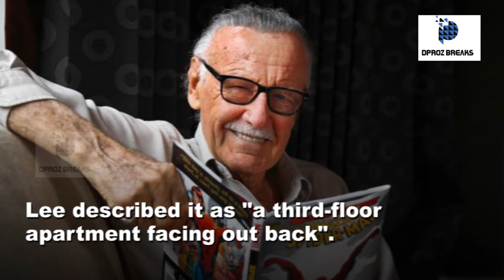STAN LEE _ Every Stan Lee Cameo Ever Tribute Marvel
Stanley Martin Lieber was born on December 28, 1922, in Manhattan, New York City

He said in 2006 that as a child he was influenced by books and movies, particularly those with Errol Flynn playing heroic roles

By the time Lee was in his teens, the family was living in an apartment at 1720 University Avenue in The Bronx.

Lee described it as "a third-floor apartment facing out back".

Lee and his brother shared the bedroom, while their parents slept on a foldout couch.

He said that in his youth he worked such part-time jobs as writing obituaries for a news service and press releases for the National Tuberculosis Center

delivering sandwiches for the Jack May pharmacy to offices in Rockefeller Center

working as an office boy for a trouser manufacturer

ushering at the Rivoli Theater on Broadway

and selling subscriptions to the New York Herald Tribune newspaper.

With the help of his uncle Robbie Solomon, Lee became an assistant in 1939 at the new Timely Comics division of pulp magazine and comic-book publisher Martin Goodman's company

Timely, by the 1960s, would evolve into Marvel Comics.

He rose through the ranks of a family-run business to become Marvel Comics' primary creative leader for two decades

leading its expansion from a small division of a publishing house to a multimedia corporation that dominated the comics industry.

he co-created numerous popular fictional characters, including superheroes Spider-Man, the X-Men, Iron Man, Thor, the Hulk, the Fantastic Four, Black Panther, Daredevil, Doctor Strange, Scarlet Witch and Ant-Man.

Lee became a figurehead and public face for Marvel Comics

Meanwhile, he continued independent creative ventures into his 90s, until his death in 2018.